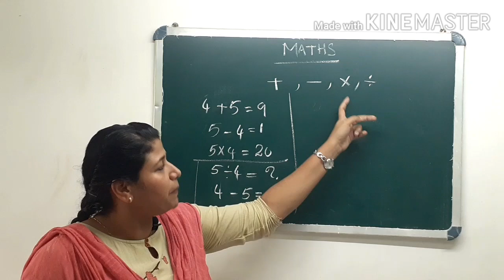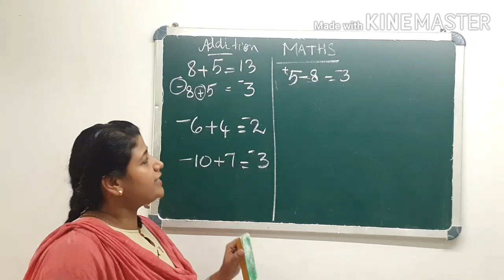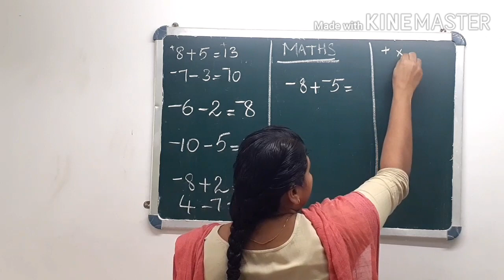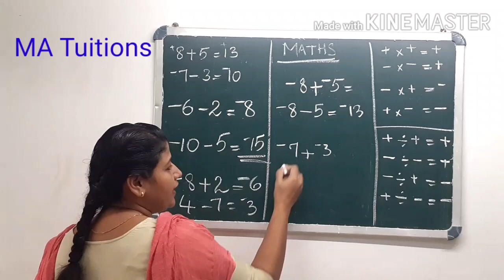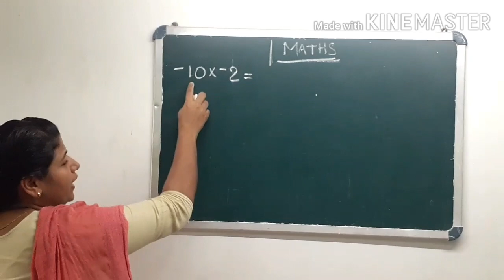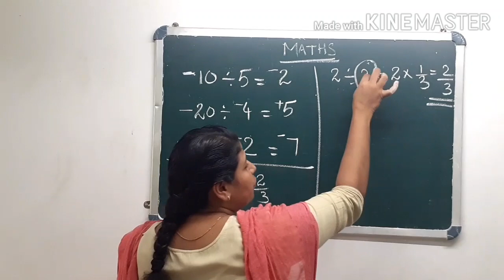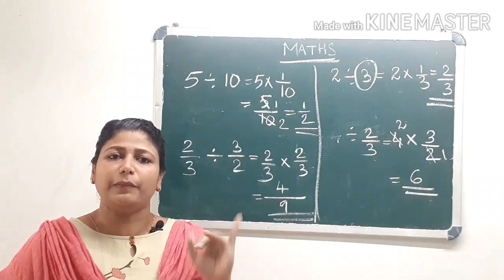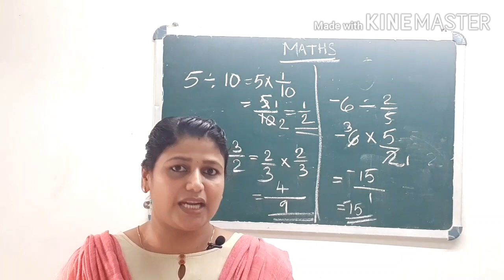Maths basics part 2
This video is about the basics in mathematics.Especially the basic operations.It helps the students and those who are preparing for competitive exams.